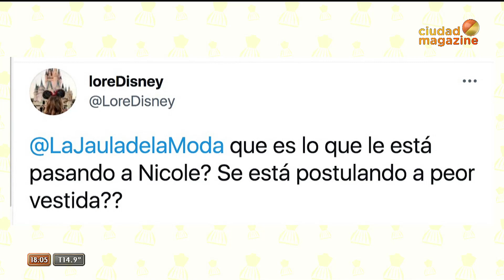Nicole Neumann lució un vestido muy jugado en Santo Sábado dejándose ver el cuerpo casi por completo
Momento emitido el martes 13 de julio de 2021 en LaJaulaDeLaModa​​​.